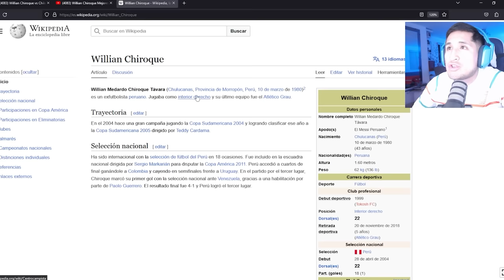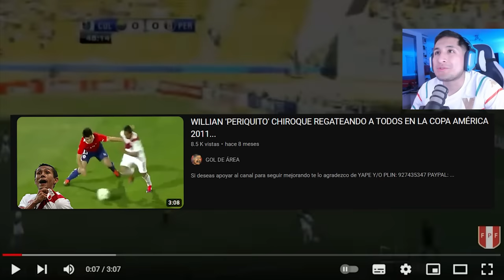EL PERIQUITO CHIROQUE💥 FANODRIC REACCIONA A LA MAGIA DEL JUGADOR DEL PUEBLO